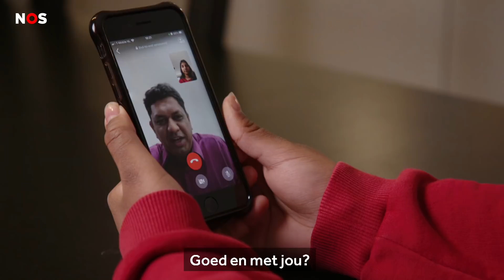Shruti maakt zich zorgen over familie in India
Het gaat in India erg slecht met corona. Ziekenhuizen zijn overvol en er komen per dag duizenden besmettingen bij. Iedere dag sterven ruim 3000 mensen aan het virus.